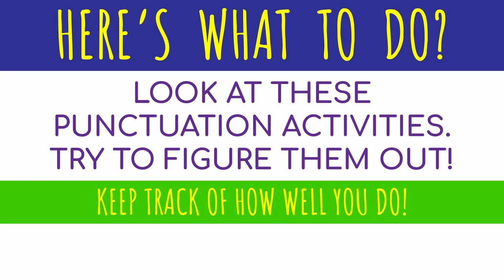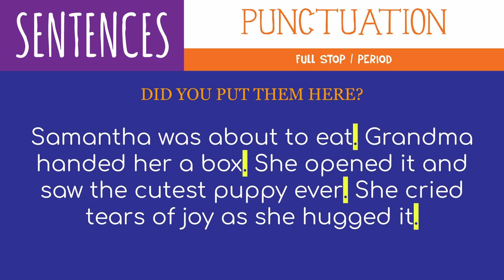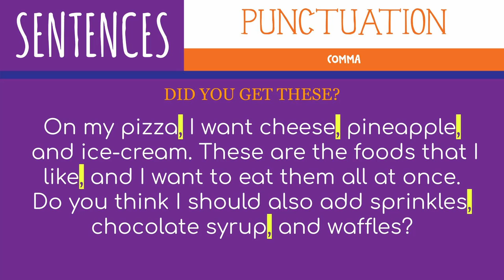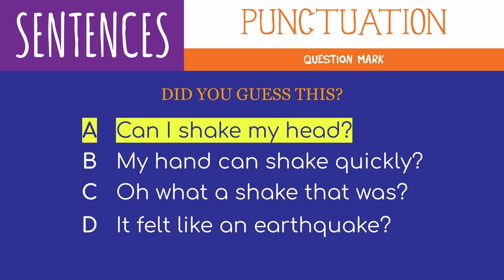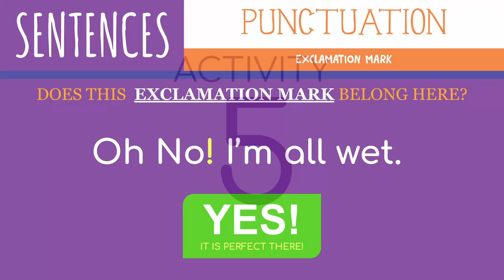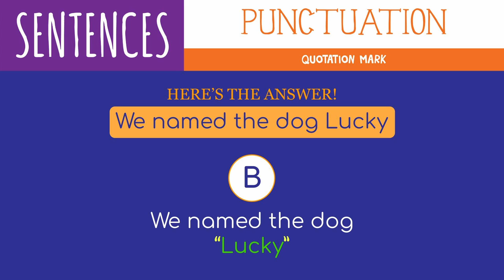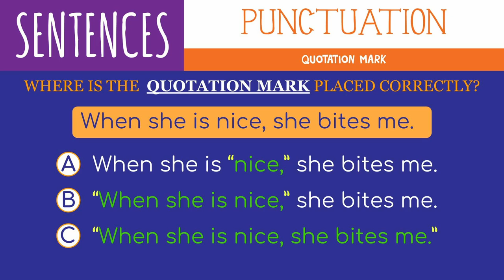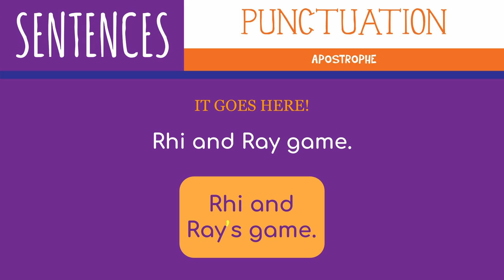Sentences - Punctuation - Video 2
Test your knowledge on sentences and the correct way to write them.
In this video, we test the use of Punctuation in sentences.
See how many you can guess correctly, and put your results in the comment section below.

Try this sentence
0:00 - Intro
0:28 - Activity 1 - Full Stop / Period
1:31 - Activity 2 - Comma
2:38 - Activity 3 - Question Mark
4:16 - Activity 4 - Exclamation Mark
5:54 - Activity 5 - Quotation Mark
7:32 - Activity 6 - Apostrophe

Attribution:
Graphics Designed by : Renreishad